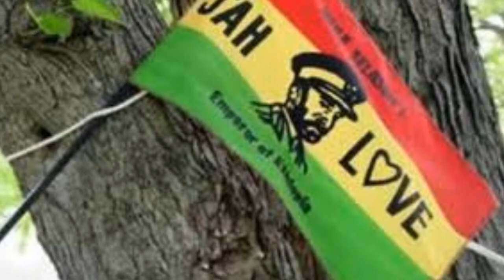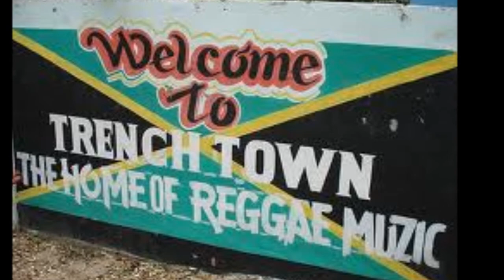The Wailers Band - Where Is Love (Jah Message)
by Peter Dubow:
published by Riclav Music ASCAP

(V1) where is love
in a world gone mad
turn on the television
things look bad
where is love
in a world gone wrong
newspaper headlines
say we don't have long

(Ch1) what's the matter with
the human race
we should be savin' lives
not savin' face
war will only fear us down
there's more than enough
to go around

(V2) where is love
in a world gone mad, say
things look bad (no no no no no)
where is love
newspaper headlines
(no no no no no) say)

(Ch2) simple solution's
in our hearts
that's were the confusion starts
nothin's real on T.V.
when we don't feel what we see (they)

(V3) where is love
things look bad (Oh no no no no)
where is the love
where is love (tell me children)
where is love (I've got to know)
(got to know)
where is love (got to know)
(got to know hey)

yo yo yo yo say

(Ch3) there is no matter plan
we simply have to understand
until we find a better way
it's step by step   day by day

(V4) where is love
(listen children)
things look bad (yea yea yea yea)
where is love (tell me now)
(got to know, got to know, got to know)
tell me children
where is love (yo yo)
where is love
(look on your television,
what do you see, so many wars going
around, got to know)
where is love, where is love

where is love (come o people)
where is love (we need each other, got
to help each other
got to help one another
yea yea yo yo) yea
where is love (tell me)

JUNIOR MARVIN
lead vocals, guitar, keyboards,
keyboard bass and drum programs

ASTON "FAMILY MAN " BARRETT
Bass, keyboards and
drum programs

EARL "WIA" LINDO
organ

ALVIN "SEECO" PATTERSON
percussion

CHRISTOPHER "SKY JUICE"
percussion

L. "GITSY" WILLIS
rhythm guitar

THE TAMLINS
backing vocals male: Derrick Lara, Carlton
Smith, Silvanus Moore and Adelin
Campbell

DESMOND SMITH
songwriter

Engineers:
Paul Hussey, Karl Toppin, Linford "Fatta"
Marshall, Oneal "Wingey" Thompson, Ian
"Fat Head" McLean, Trevor Martin

Produced by Junior Marvin and Aston Barrett
Recorded at Mixing Lab Studios, Kingston, JA,
and Peter Couch Studios Jacks Hill, Kingston,
Jamaica